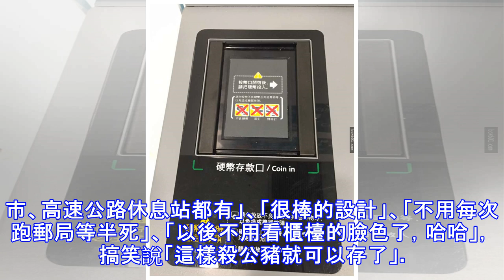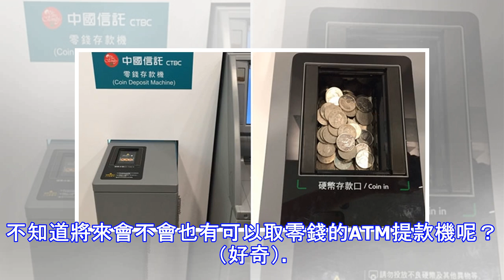這台在外國許多國家已經普及的「零錢ATM」，現在在台灣終於出現唯一的一台了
買東西經常都會用到零錢，但是大部分人出門時一般都會攜帶紙鈔，結果回家時身上就多了硬幣，久而久之也會累積許多零錢在家中。你也是這樣嗎？接下來就和大家分享一個好消息吧！為了方便民眾存錢，中國信託商銀日前就在士林設置了全台的第一架「零錢ATM」，讓大家可以一次性存入多達300枚硬幣。 這台本國唯一的零錢ATM目前還在「試營運」的階段，一次最多可以存入300枚硬幣，包括1元、5元、10元和50元都可以，至於整台機器則是可以容納多達5千枚硬幣。相信大家都知道，市場攤販和小商家都是最常使用硬幣的，據士林分行的主管透露，有不少商家每天都必須一早就帶著一袋袋沉重的零錢，跑到銀行櫃檯去排隊等候存入，非常不方便。但是如今有了零錢ATM後，民眾就可以直接在機器存錢，無需多跑一趟銀行。 除此之外，沒有時間限制的零錢ATM隨時都可以操作，既方便大家之餘，又可以降低銀行的作業成本和提高效率，可謂是一舉多得。銀行公會也因此建議金管會開放零錢ATM，讓民眾可以隨時隨地去存入零錢，不過金管會則表示目前民間的廠商技術還無法製造出符合國際標準的高規格零錢ATM，但是勝在硬幣低金額的風險也比存紙鈔的ATM來得更低，所以將會在評估中信銀行的零錢ATM後再決定是否要放行。這項消息傳出後立馬就引起民眾的熱議，許多人都表示支持，留言「好需要，快正式營運」、「澳洲早就有嘍，真的超方便」、「在歐洲有很多，郵局、超市、高速公路休息站都...